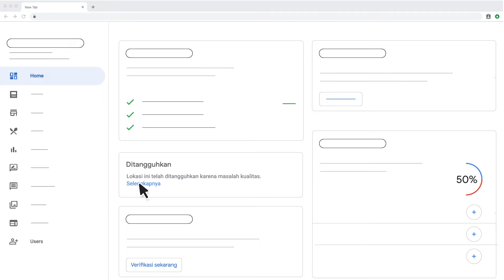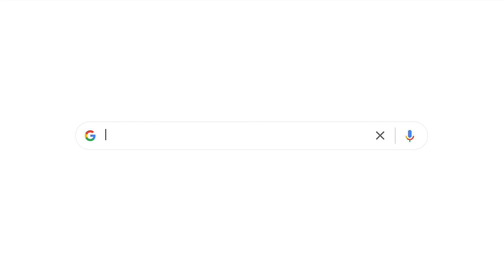Memperbaiki Profil Bisnis yang ditangguhkan